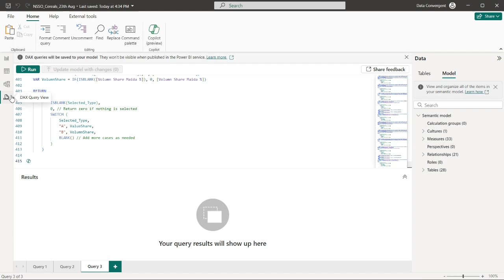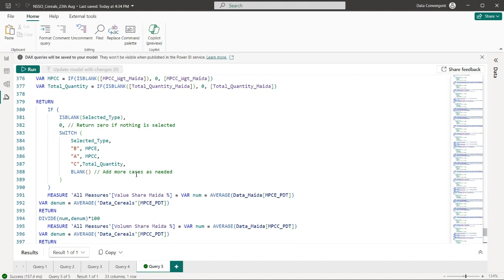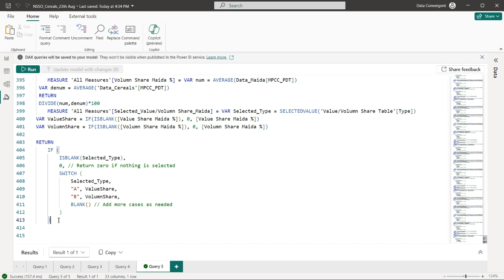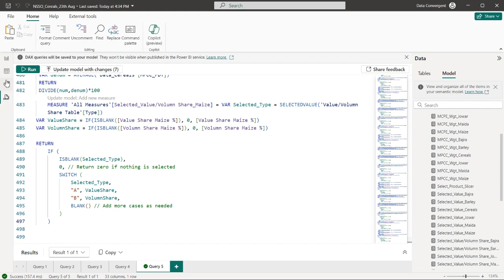#29 - Create or update multiple measures at once using DAX query view in Power BI (in Hindi)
Keep Learning and Keep Shinning!!